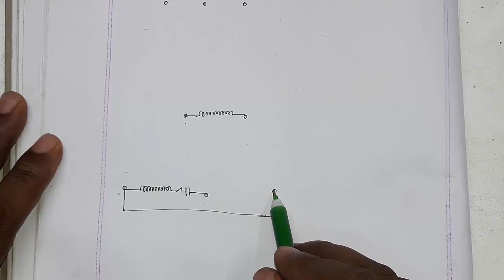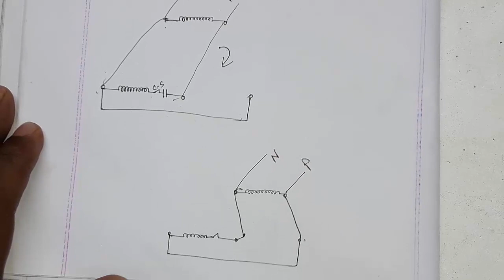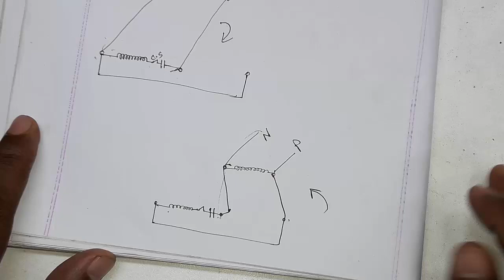Capacitor start & Motor Connection. Centrifugal switch connection details.1 phase motor connection